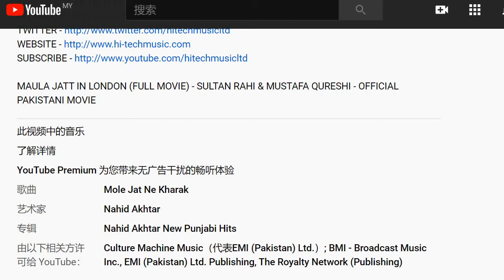CULTURE MACHINE MUSIC, STOP COPYRIGHTING VIDEOS PLEASE!